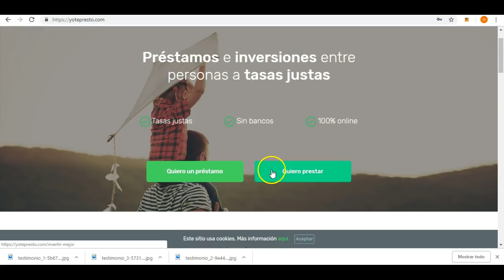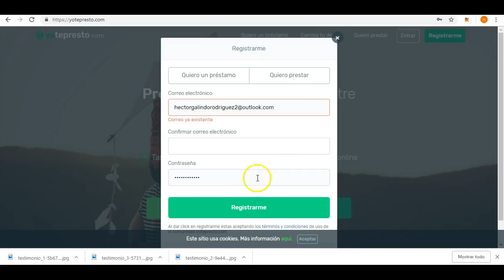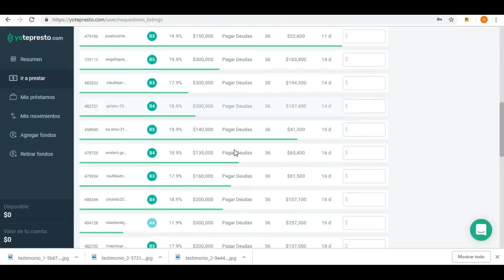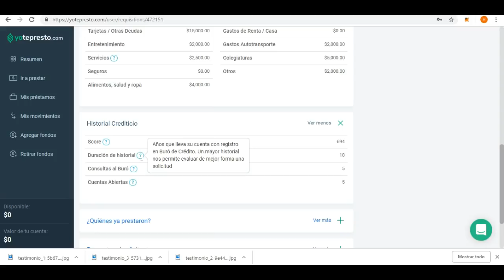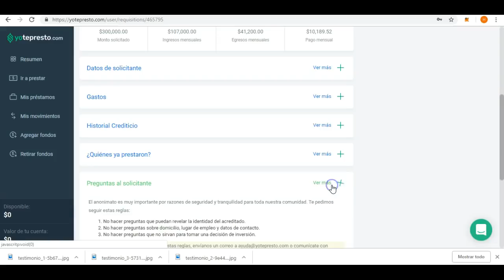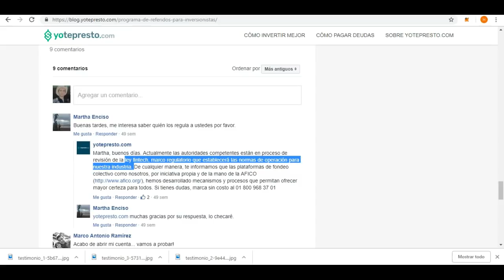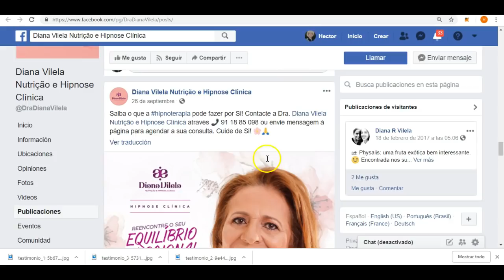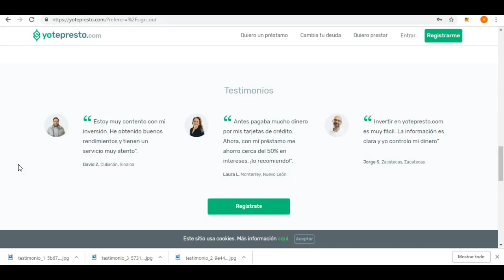La Inversión que los bancos no quieren que conozcas (Sólo México)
En esta ocasión te presento una inversión que los bancos no quieren que conozcas. Esto se debe a que con el modelo de Negocio se obtienen ganancias superiores a las que ofrecen los bancos y es más conveniente invertir aquí.

Usa este código al crear una cuenta: HGR-481470